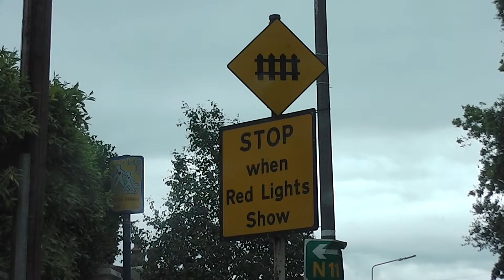Level Crossing - Merrion Gates 8520 + 8300 Class Dart Trains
Irish Rail 8520 and 8300 class Dart trains passing through Merrion Gates level crossing in Dublin, Ireland on the 18th of June 2013.